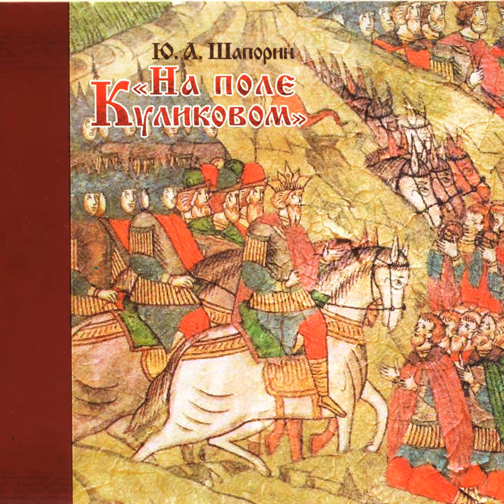On the Field of Kulikovo: The Ballad of Knight and the Choir of Tatar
On the Field of Kulikovo: The Ballad of Knight and the Choir of Tatar · Galina Kovaleva · Ludmila Filatova · Konstantin Pluzhnikov · Nikolai Okhotnikov · Victor Fedotov · Yuri Shaporin · Leningrad Philharmonic Symphony Orchestra

On the Field of Kulikovo